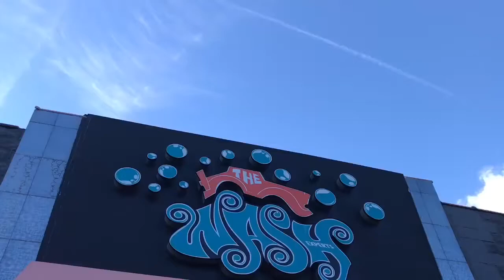THE WASH Mannequin Challenge (BMW MERCEDES GWAGON FERARI)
THE WASH EXPERTS
b/t Gravesend Neck Rd & S Village Rd
Gravesend
Transit information F Avenue U and 2 more stations